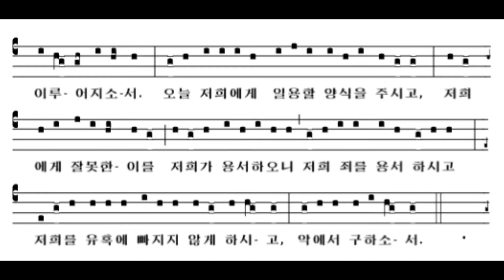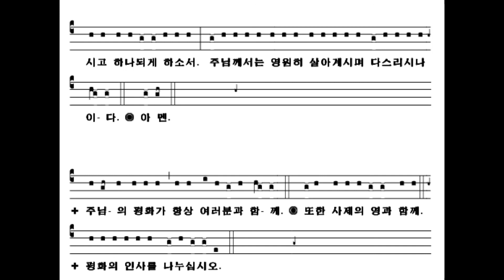임석수 신부(Fr. Lim Seoksu Paulus) - 그레고리오성가 노래미사 주님의 기도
그레고리오성가 노래미사 실황 - 주님의 기도 및 후속기도 부분
장소 부산교구 양정성당
주례 임석수 바오로 신부
성가대 아뉴스데이합창단